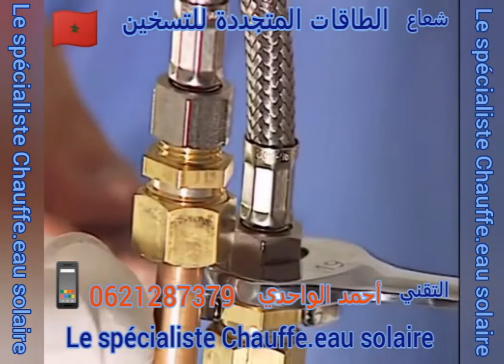Le spécialiste de chauffe .eau solaire. الجزء الثاني تركيب الخلاط /التقني احمد الواحدي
مكناس # شعاع # التقني